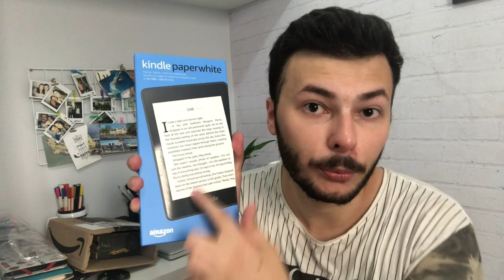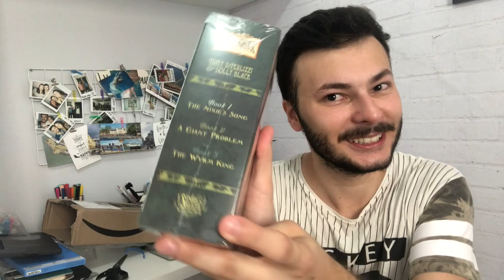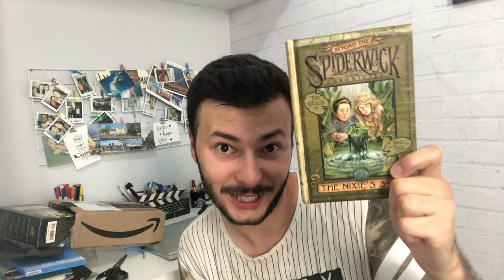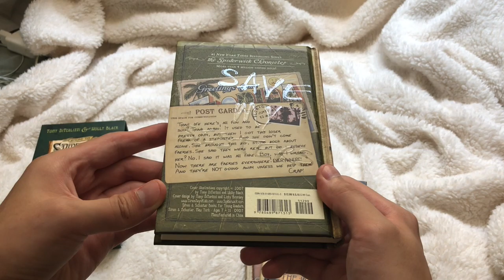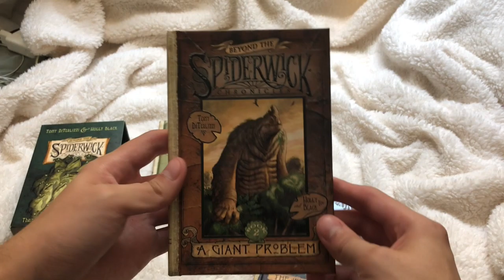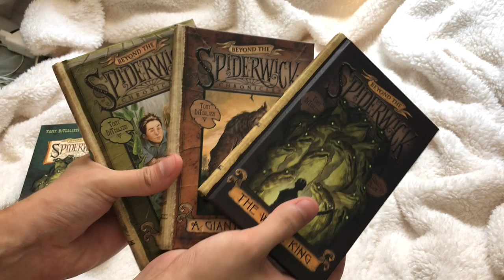UNBOXING: NOVO KINDLE PAPERWHITE E BOX DE SPIDERWICK | Canal Luckyficious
Este é um dos vídeos mais especiais do canal! Neste unboxing, além de eu ter ganhado um cupom de desconto da Amazon para comprar um Kindle PaperWhite por meu antigo Kindle ter estragado, comprei o box da nova série Beyond The Spiderwick Chronicles, da Holly Black, que eu queria comprar há muito tempo!
Ele é composto por três novos livros: The Nixie's Song, A Giant Problem e The King Wyrm.